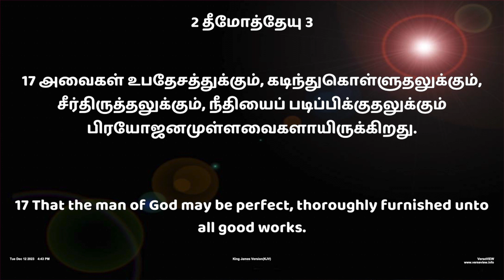நற்கிரியைகளை கற்றுத்தரும் தேவன் | Sis. Christina Robinson | JESUS MEETS MINISTRIES